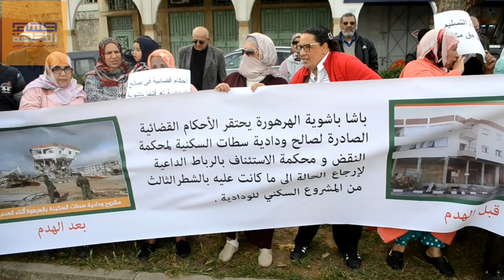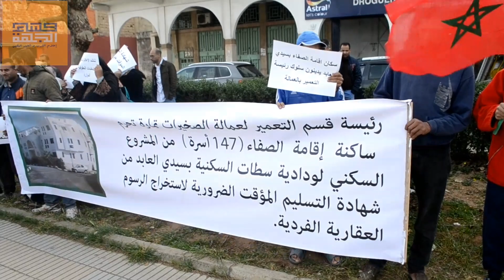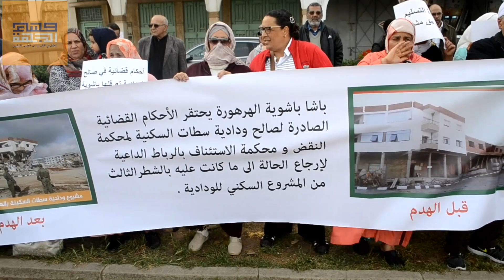متضرري الشطر التاني والتالت من مشروع سيد العابد هرهورة يحتجون أمام عمالة الصخيرات تمارة .